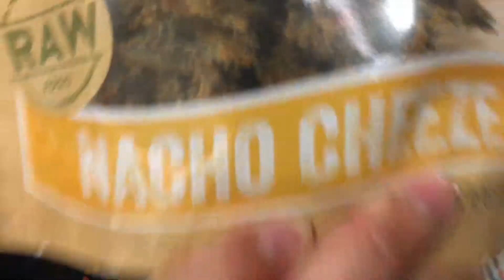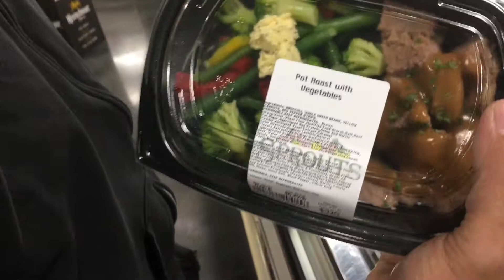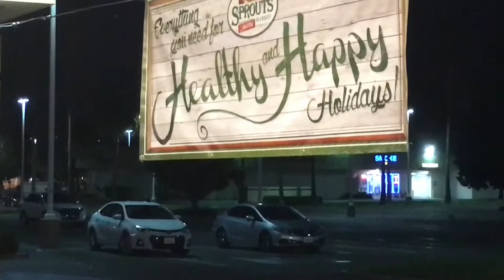super market blog with Dico and Beeee!